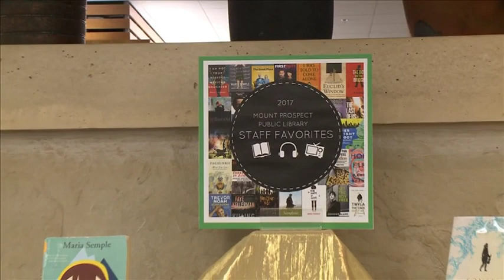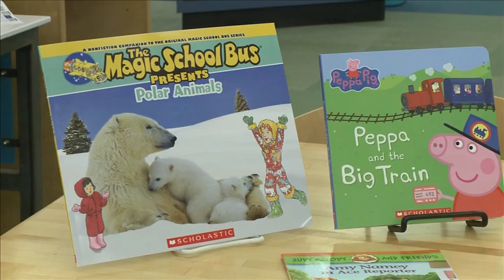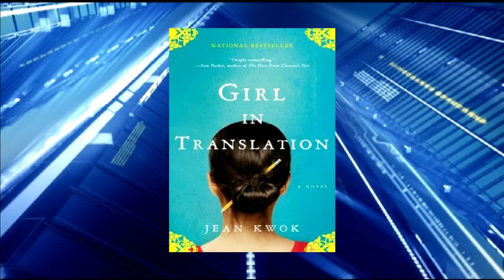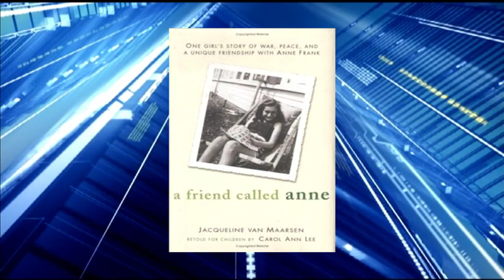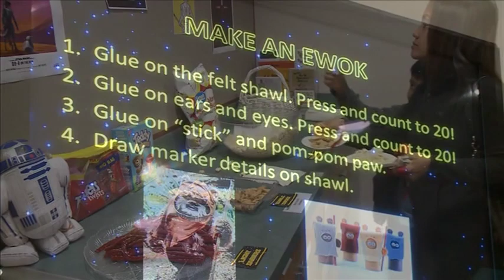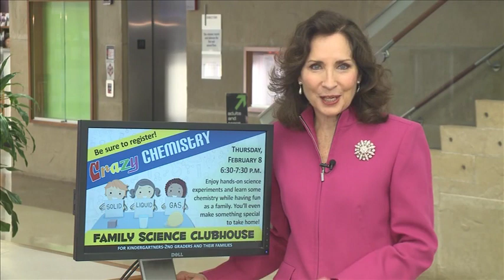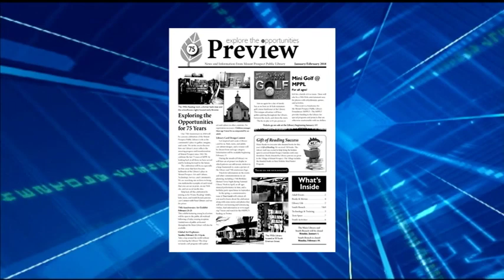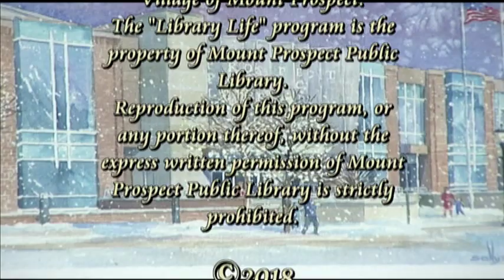Library Life Episode 197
This episode of Library Life includes:

-Details of the Winter Reading Program: Connect with Your Library from the Library’s Youth, Teen, and Adult Services Departments.
-An interview with financial planner John Daly about his program, Financial Forecast for 2018.
-Travel back in time to Picasso and Paris: A Salon with Gertrude Stein.
-Adult Services Staff Recommendations include books featuring the plight of immigrants: Girl in Translation, by Jean Kowk; A Manual for Cleaning Women, by Lucia Berlin; How the Garcia Girls Lost their Accents, by Julia Alvarez; The Leavers, by Lisa Ko; and We Never Asked for Wings by Vanessa Diffenbaugh. Best Book Pick within this theme: The Book of Unknown Americans, by Christina Henríquez.
-Youth Services Best Book Recommendations: I Will Always Write Back, by Caitlin Alifirenka. Other books featuring friendships bridging division: Abraham Lincoln and Frederick Douglass, by Russell Freedman; A Friend Called Anne, by Carol Ann Lee; Understanding the Holy Lane, by Mitch Frank; Three Wishes: Palestinian and Israeli Children Speak, by Deborah Ellis; and Ship of Dolls, by Shirley Parenteau.
-An invitation to the Library’s Star Wars Party.
-Patron Interview: What do you appreciate most about Mount Prospect Public Library and why?